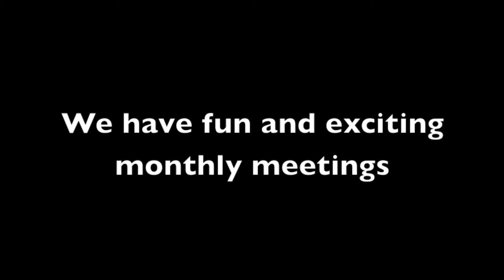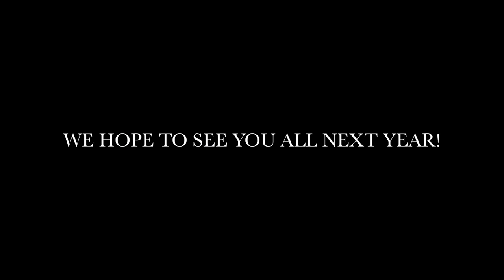Recruitment Video 2013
Played for 8th grade students in 2013 to encourage them to join agriculture classes at Nipomo High School.